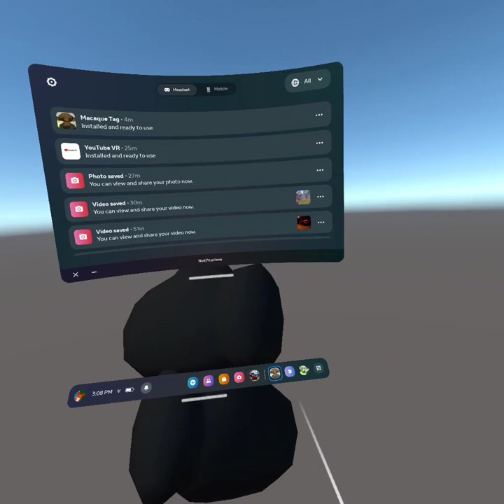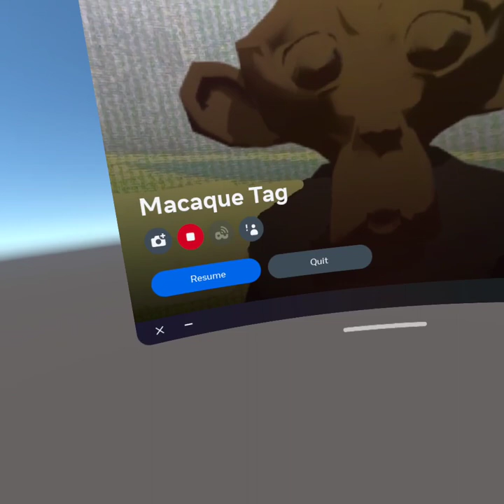This Game is not finished | Macaque Tag | Fan Game Alphabet EP. 12.5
___________________________________________________________________________Hashtags:
Tags for Algorithm:
Gorilla Tag
Gorilla
Fan Game
Gaming
Virtual
VR
Virtual Reality
Blowup
Viral
Famous
Great
Watch
Edit
Capcut